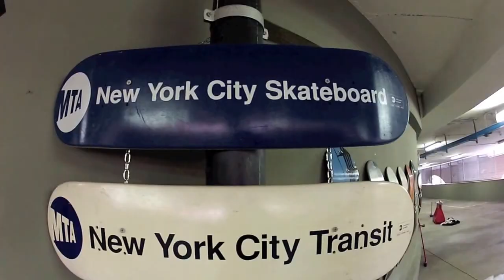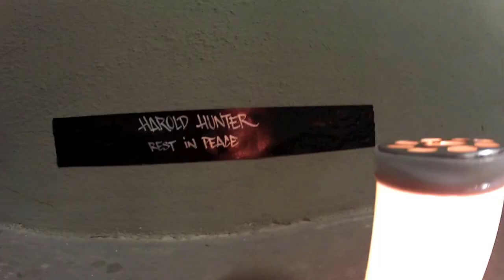EAST roma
22 ottobre 2015,  one day only